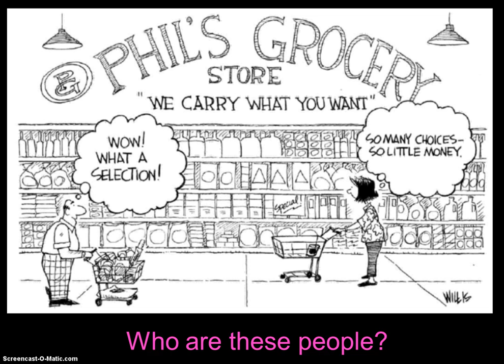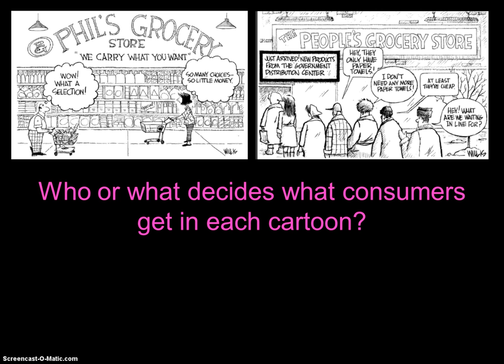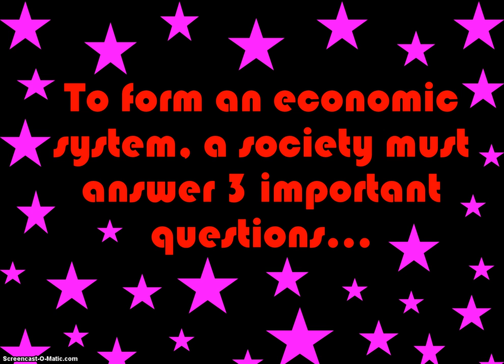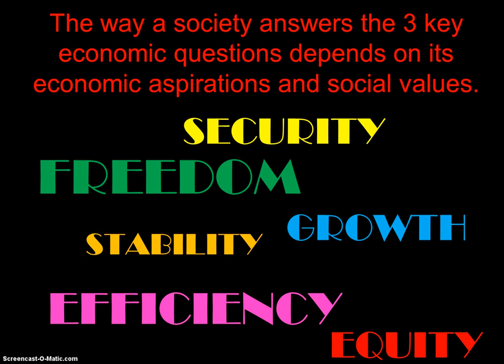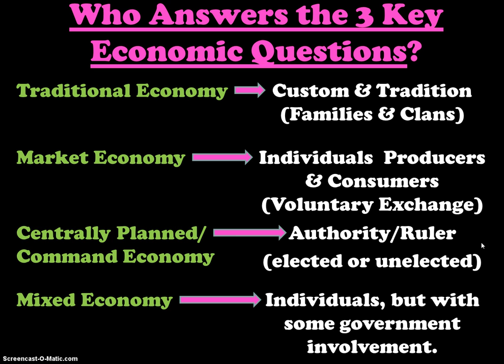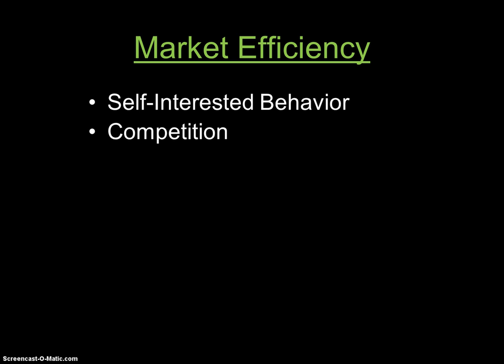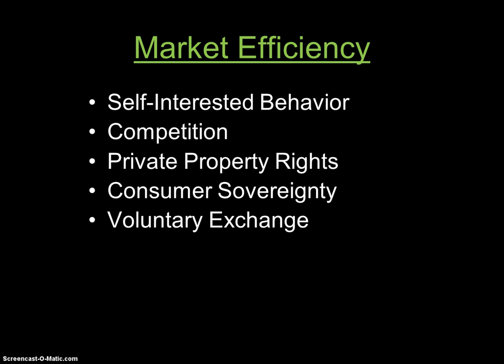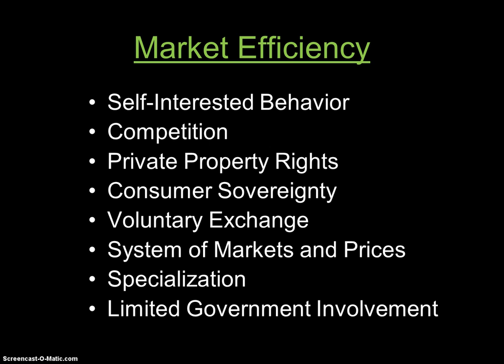Unit 1 Topic 4: Social Goals & Economic Systems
I can...

define ways in which societies determine allocation, efficiency, and equity (the "three key questions");

identify the three ways in which societies deal with the problem of scarcity;

list and describe the broad social goals of economies; and

compare and contrast various economic systems, understanding the advantages and disadvantages of each.

Textbook Reading & Support (Krugman & Wells "Economics" 2nd Edition):
Chapter 1 pp 14-16
Chapter 4 pp 109-113